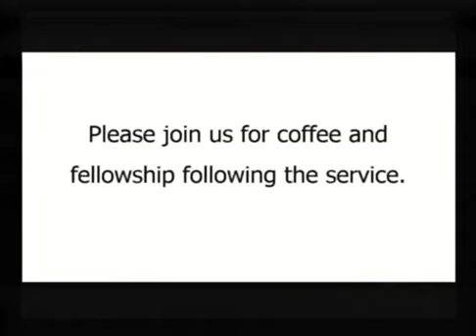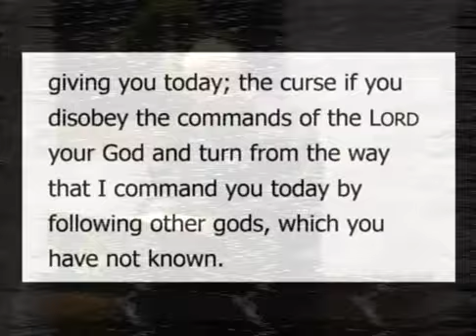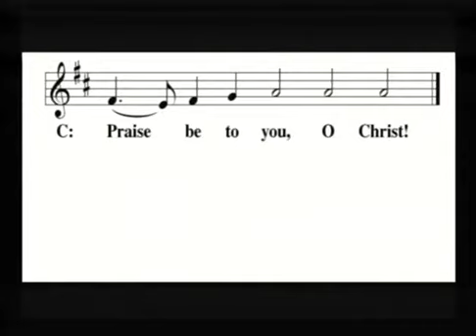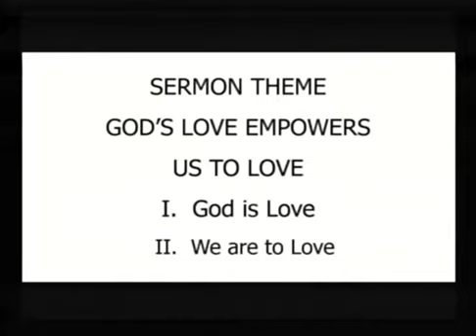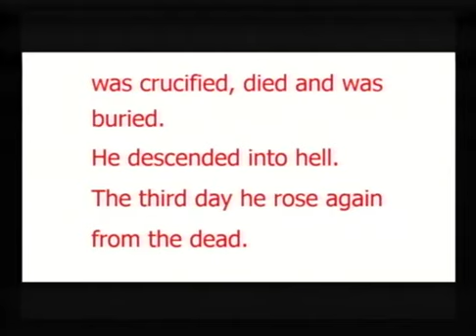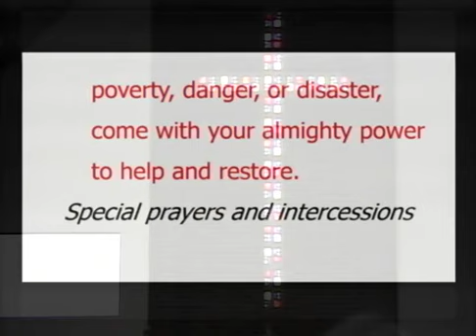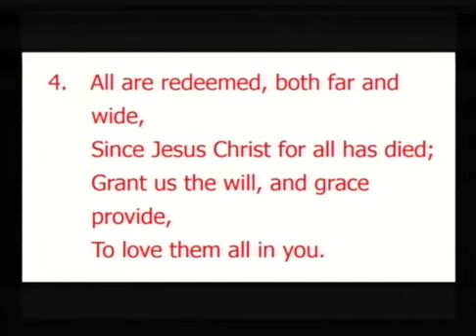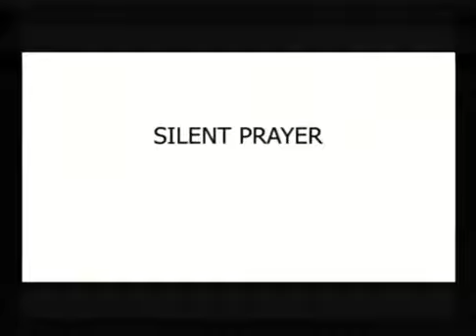The Second Sunday After Pentecost June 18, 2017